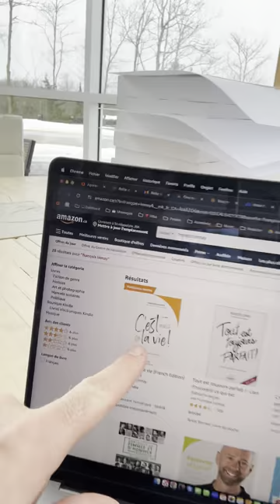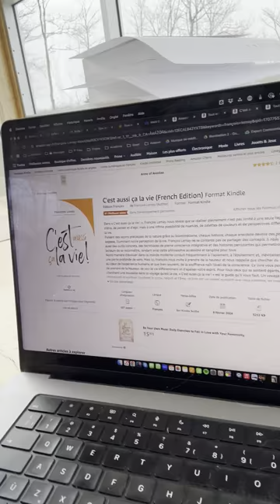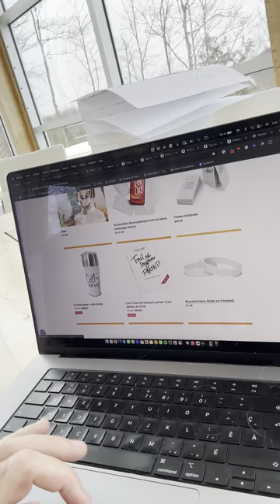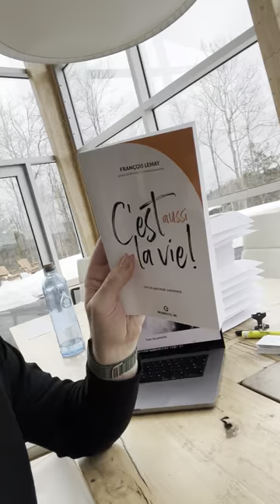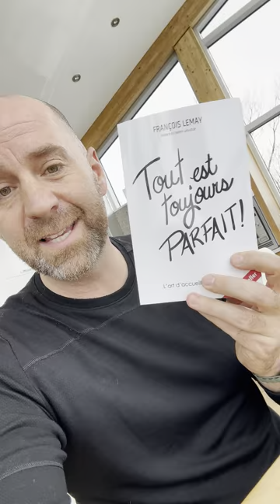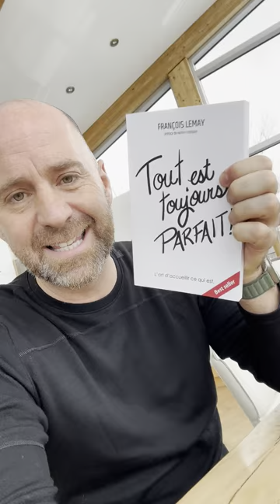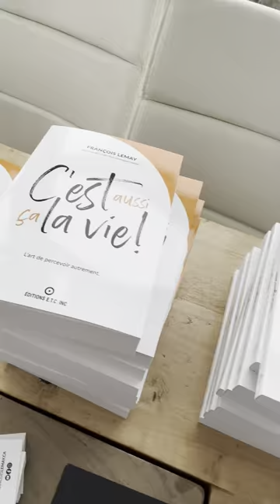Tout, tout, tout change ! Spécial dédicace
Tout, tout, tout change ! Spécial dédicace ! Premièrement, un immense merci pour votre soutien et votre appui lorsque je lance un projet, comme un nouveau livre ou une conférence. Je me sens incroyablement privilégié d'avoir une communauté comme la vôtre.

La semaine dernière, j'ai réalisé plus de 600 dédicaces pour les premiers à se procurer mon nouveau livre, C’est aussi ça la vie. Ensuite, je vous ai redirigé vers les librairies et Amazon afin que vous puissiez obtenir le livre rapidement.

Cependant, Amazon est déjà en rupture de stock, et quelques librairies également. Mais rassurez-vous, plusieurs librairies l'ont encore en stock ; n'hésitez donc pas à vérifier sur leur site internet.

C'est pour cette raison que j'ai choisi de vous offrir encore une dédicace si vous achetez le livre via ma boutique en ligne, le temps qu'il soit COMPLÈTEMENT DISPONIBLE un peu partout.

Voici donc votre chance d'obtenir votre copie dédicacée, et pour moi, l'occasion de transformer mes ampoules aux doigts en corne ! Je serai prêt pour ma tournée de conférences 😉

Vous pouvez également vous le procurer en format électronique ici sur Amazon. Il est #1 dans les ventes Amazon en développement personnel dans toute la francophonie.

Je vous aime profondément, ma belle communauté. On s'adapte, on se secoue et on se réinvente quand il le faut.

Tout, tout, tout change.